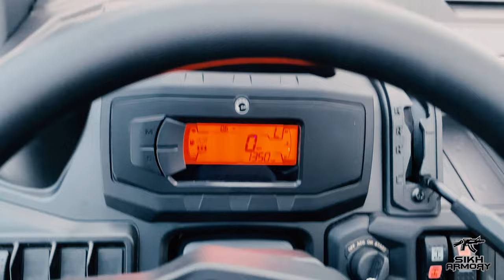Every-Day Carry EDC in Punjabi & New Range Vehicle SIKH ARMORY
It shows us support and allows us to continue making content.

We are Dalbir and Randeep. Together we have created Sikh Armory - a reliable all Punjabi source for all firearms related news, goods, and tactics.

This video will cover basic Every-Day Carry (EDC).

Hop Hip - Kwon (Thank you for making your music available).
Forever - Anno Domini Beats (Thank you for making your music available).
Violet Vape - Cheel (Thank you for making your music available).

If you are a Punjabi music artist and would like to give us permission to use your art/music, please do let us know. It would be great help. Thank you in advance.